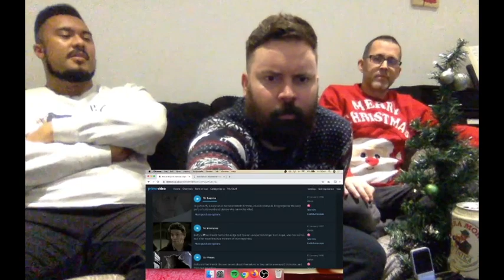Buffy The Vampire Slayer S02E14 'Innocence' Reaction Christmas Special Part 1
They're coming thick and fast... here's Part 1 of our Christmas special! :)